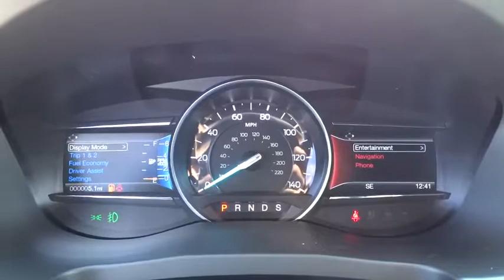2017 Ford Explorer Salt Lake City, Murray, South Jordan, West Valley City, West Jordan, UT 41266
2017 Ford Explorer

This outstanding example of a 2017 Ford Explorer XLT 4WD is offered by LHM Super Ford SFO.This Ford includes:* ENGINE: 3.5L TI-VCT V6 (FFV)  * Flex Fuel Capability  * V6 Cylinder Engine* EQUIPMENT GROUP 202A  * WiFi Hotspot  * Multi-Zone A/C  * Remote Engine Start  * A/C  * CD Player  * Climate Control  * Auto-Dimming Rearview Mirror  * Rear Parking Aid  * AM/FM Stereo  * Satellite Radio  * Power Liftgate  * Auxiliary Audio Input  * Remote Trunk Release  * MP3 Player* CLASS III TRAILER TOW PACKAGE  * Tow Hitch* FRONT LICENSE PLATE BRACKET* TRANSMISSION: 6-SPD SELECTSHIFT AUTOMATIC (TR-CG)  * Transmission w/Dual Shift Mode  * A/T  * 6-Speed A/T* XLT APPEARANCE PACKAGE  * Tires - Front Performance  * Floor Mats  * Tires - Rear Performance* RUBY RED METALLIC TINTED CLEARCOAT* XLT TECHNOLOGY FEATURE BUNDLE  * Navigation System  * Auto-Dimming Rearview Mirror  * Blind Spot Monitor  * Cross-Traffic Alert*Note - For third party subscriptions or services, please contact the dealer for more information.*Want more room? Want more style? This Ford Explorer is the vehicle for you. With 4WD, you can take this 2017 Ford Explorer to places roads don't go. It's all about the adventure and getting the most enjoyment out of your new ride.Enjoy the drive without worrying about directions thanks to the built-in navigation system.More information about the 2017 Ford Explorer:The Ford Explorer has been rated one of the safest utility vehicles at any size or price it's the first vehicle in the world to offer rear inflatable seatbelts. Curve control -- a more advanced version of electronic stability control -- is also a Ford exclusive. Ford's MyKey system helps parents manage the teen drivers in the family. The Explorer also stands out for being one of the greenest choices available. Ford claims best-in-class gas mileage for non-hybrids and notes that the Explorer EcoBoost will go 20 percent farther on a gallon of gas than the Honda Pilot.This model sets itself apart with EcoBoost engine provides good mileage, good value, Quiet interior, world-class safety features, and excellent ride quality
FRONT LICENSE PLATE BRACKET,ENGINE: 3.5L TI-VCT V6,ENGINE: 3.5L TI-VCT V6 (FFV) -inc: Flexible Fuel Vehicle (FFV) system is standard equipment for vehicles w/the 3.5L Ti-VCT V6 engine shipped to Federal Emissions States or Cross Border State dealers and is only available w/a Federal emissions system (FFV system not available w/code 422 and requires code 936 or 423 if applicable for California Emissions State dealer destinations).Cross border states include AZ DC ID NH NV OH VA WV (STD),XLT APPEARANCE PACKAGE -inc: liftgate applique Sideview Mirror Caps EXPLORER Badge on Hood Dark Earth Gray Unique Door-Trim Panel Insert Umber contrasting stitching Lower Front & Rear Bumper Covers Lower Door Trim Lower Bodyside Cladding Insert EXPLORER Unique Branded Front Floor Mats Wheels: 20 x 8.5 Magnetic Met Painted 10-Spoke Tires: 20 Black Roof Rack Side Rails Magnetic Met-Painted Grille Bars w/Mesh Insert,CLASS III TRAILER TOW PACKAGE,TRANSMISSION: 6-SPD SELECTSHIFT AUTOMATIC (TR-CG),XLT TECHNOLOGY FEATURE BUNDLE -inc: Auto-Dimming Driver's Sideview Mirror Voice-Activated Touchscreen Navigation System pinch-to-zoom capability SiriusXM Traffic and Travel Link Note: SiriusXM Traffic and Travel Link includes a 5-year prepaid subscription Service not available in Alaska or Hawaii SiriusXM audio and data services each require a subscription sold separately or as a package by Sirius XM Radio Inc If you decide to continue service after your trial the subscription plan you choose will automatically renew thereafter and you will be charged according to your chosen payment method at then-current rates Fees and taxes apply To cancel you must call SiriusXM at 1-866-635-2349 See SiriusXM Customer Agreement for complete terms All fees and programming subject to change Sirius XM and all related marks and logos are trademarks of Sirius XM Radio Inc BLIS (Blind Spot Information System) cross-traffic alert,EQUIPMENT GROUP 202A -inc: Dual-Zone Electronic Automatic Temperature Ctrl Driver Connect Package Auto-Dimming Rearview Mirror SYNC 3 Communications & Entertainment System enhanced voice recognition 8 LCD capacitive touchscreen in center stack w/swipe capability pinch-to-zoom capability included when equipped w/available voice-activated touchscreen navigation system AppLink 911 Assist Apple CarPlay and Android Auto 2 smart-charging multimedia USB ports (1 repla